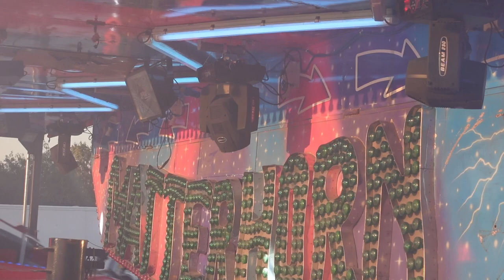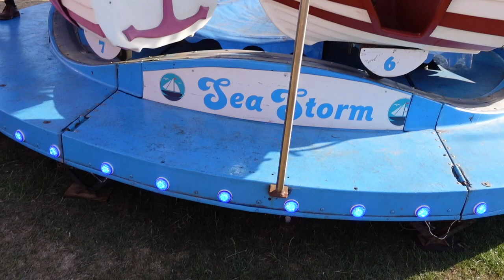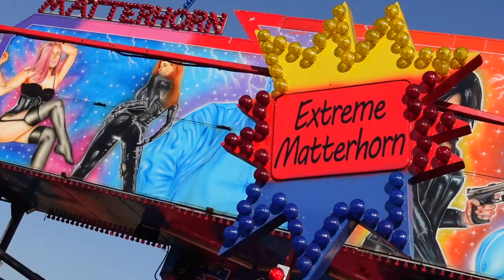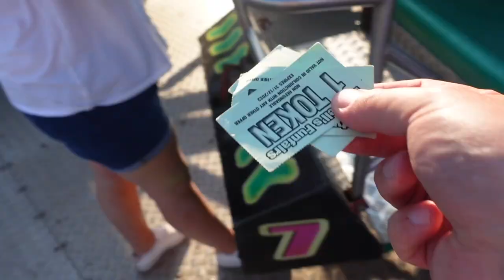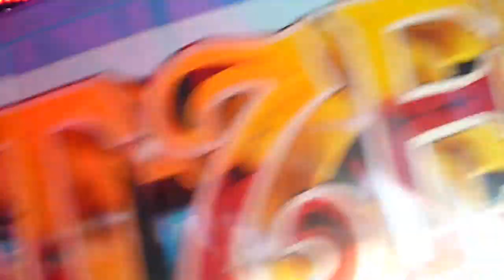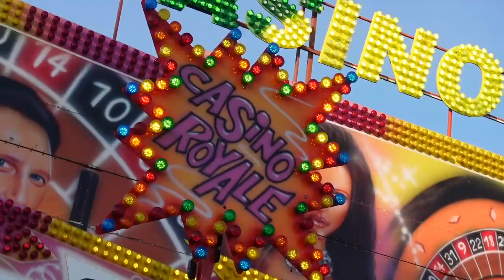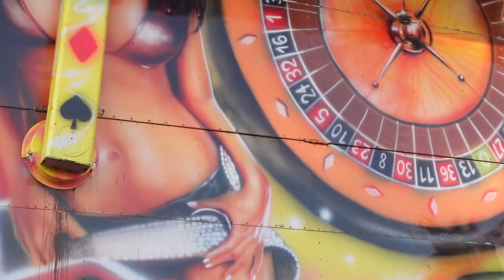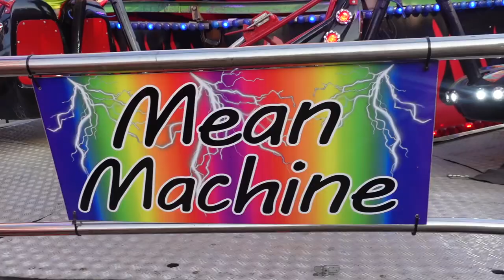Hatwells Fun Fair Vlog - Didcot August 2022 Extreme Heat & Extreme Matterhorn 🥵 😵‍💫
Hello Welcome back to the Vlog - Spontaneous trip to Hatwells Fair located in Didcot (Oxford) Connor is back, We was camping for the night (Separate Tents) and we had nothing to do in the evening so we headed down to this lovely family fair, We was surprised to find a very good line up with a few guest rides including James Rodgers Matterhorn, Crazy Cage, Sky Diver Paratrooper.

This is a great location, We love Hatwells and normally come every year but been away and forgot it was on, Luckily we caught them in time.. The weather was unbearable again, Roasting hot! We did the best we could do without being prepared.

This is a Token fair with the tokens costing £1.20 each or 10 for £10 and most rides are 3 Tokens.

We started with a ride on the stunning Matterhorn ride and OMG it's fast, Blew my socks off this, Absolutely fantastic and James always improves the look, They also had a juvenile Sea Storm machine (So Cute) We skipped the Miami for obvious reason) Did the Twist, waltzer & Dodgem before finishing with the Paratrooper! I skipped the Cage because of my experience on Mablethorpes 200mph ride (Vlog Soon)

Hope you enjoyed this vlog, Weather did play it's part but we did the best we could, Don't mention the shirt...

Help us via PayPal towards costs of travel, rides or simply buy us a coffee (Link Below)

My Gear
Canon EOS M50
Sony ZV-1